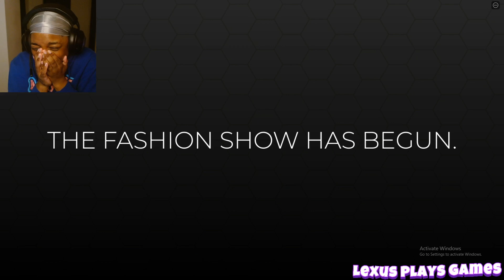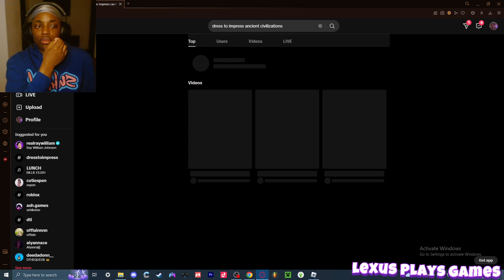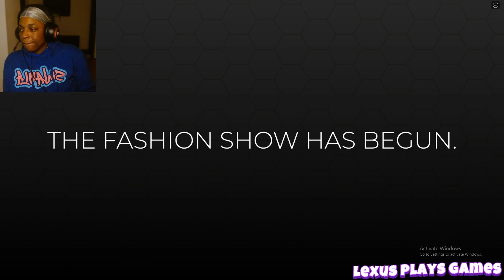PLAYING THE NEW DRESS TO IMPRESS BRAT UPDATE... AND IM EATINGGGGGG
Thank you guys so much for watching and supporting, love always and don't forget to enjoy and stay safe!!